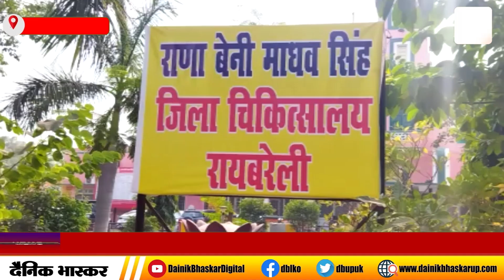Raebareli : जिला अस्पताल के डॉक्टर का धूम्रपान करते हुए का वीडियो सोशल मीडिया पर वायरल